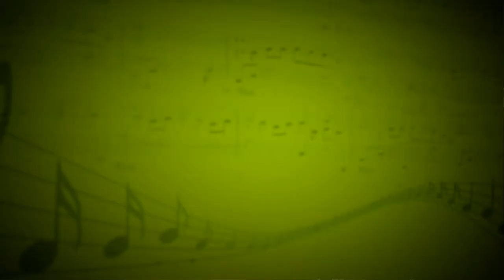Этюд №10 (Л.Шитте) - Елена Рощина (Арфа) - Татьяна Павловна Дороднова